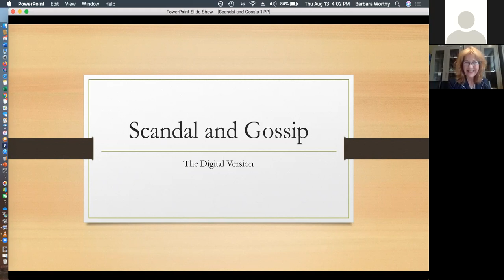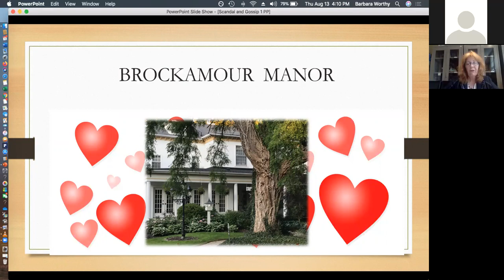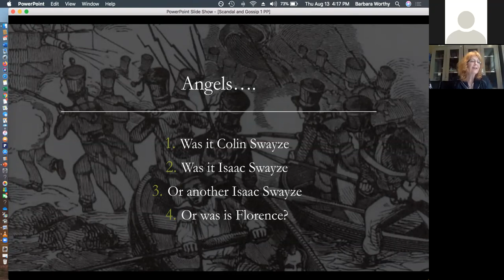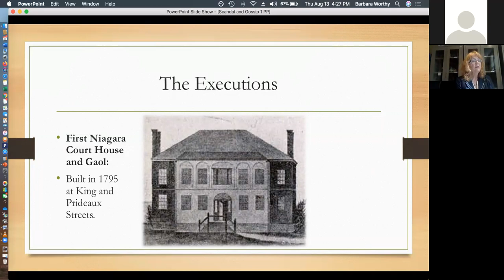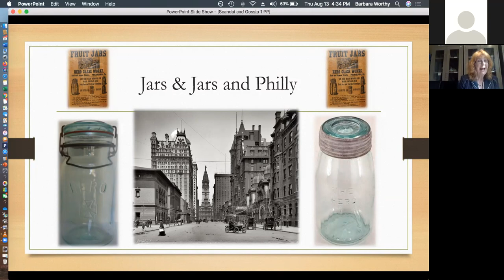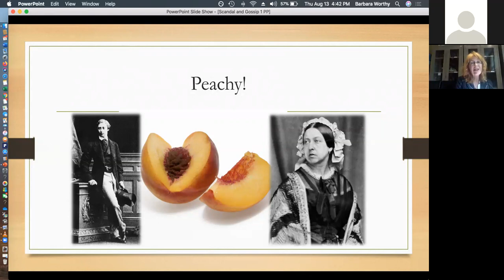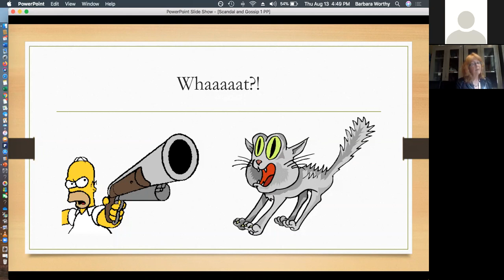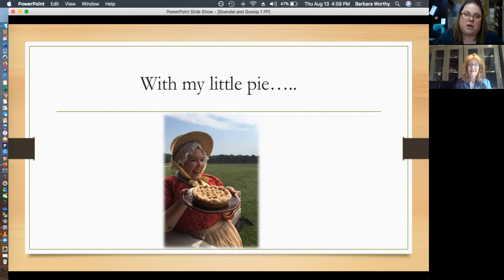Virtual Scandal & Gossip Tour of Niagara-on-the-Lake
Presented by Barbara Worthy on August 13, 2020 for the Niagara-on-the-Lake Museum.